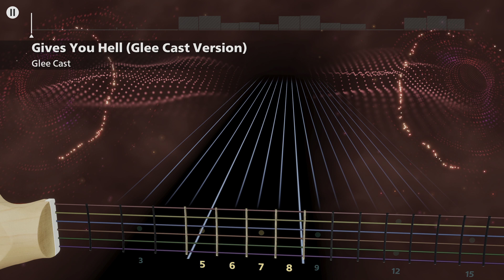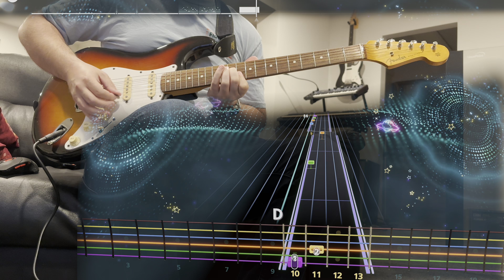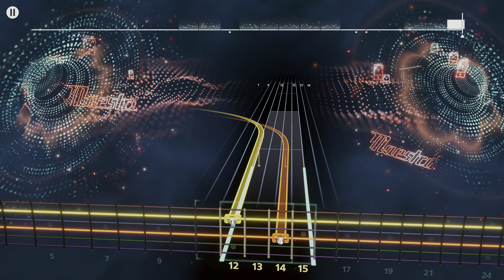Gives You Hell - Glee Cast (Lead) Rocksmith+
E Standard

pls bring back AAR proper